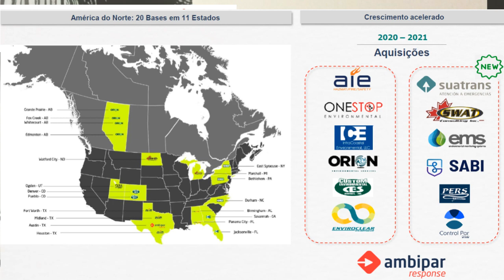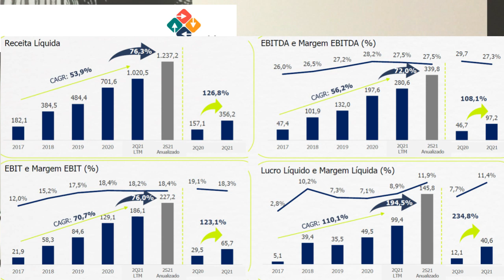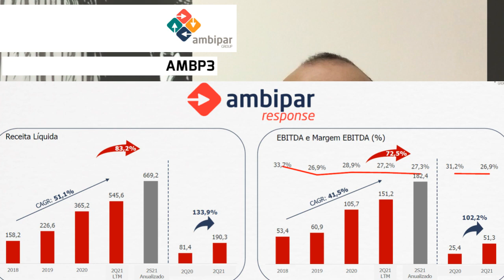15.09.2021 - Visão do Estrategista - Resultados Ambipar 2T21 - AMBP3